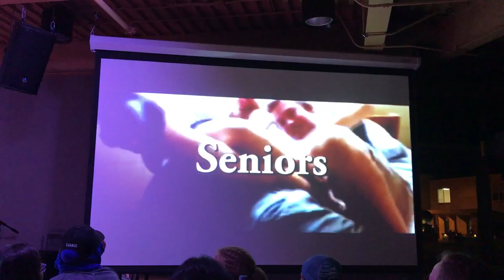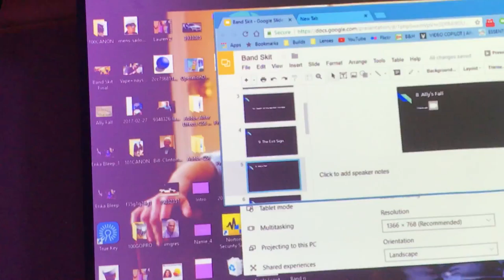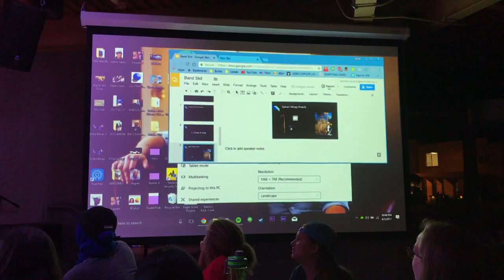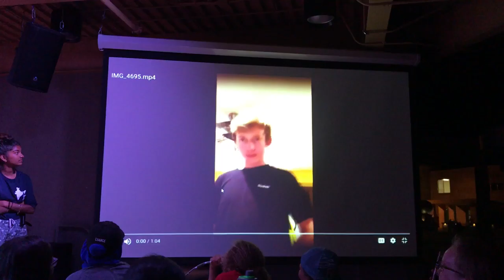Bloomfield Hills Senior Skit 2017